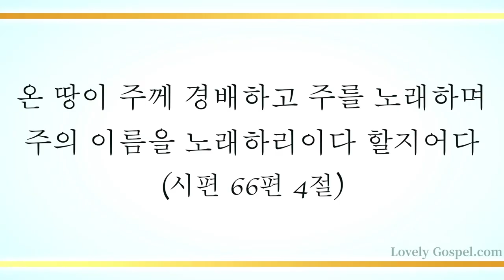만민들아 다 경배하라 (Let All the People, 626장) - 강민성 (Angela.K)/(Piano: 황윤정)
'온 땅이 주께 경배하고 주를 노래하며 주의 이름을 노래하리이다 할지어다'(시66:4)

'주는 그리스도시요 세상에 오시는 하나님의 아들이신 줄 내가 믿나이다'(요11:27)

우리를 찾아오신 하나님 예수 그리스도 만이 길이요 진리요 생명이심을 알고 믿는 모든 이들에게 세상 신 사단의 계략을 능히 밟고 승리할 권세를 주사 오늘도 내 자아를 버리고 불신앙의 십자가를 지고 예수 그리스도만을 따라가게 하신 축복에 감사하며 이 찬양 바칩니다.

이번 주 171번째 찬송 곡으로  리릭 소프라노 강민성님과 피아니스트 황윤정님의 '만민들아 다 경배하라-626장’ 들려 드립니다.